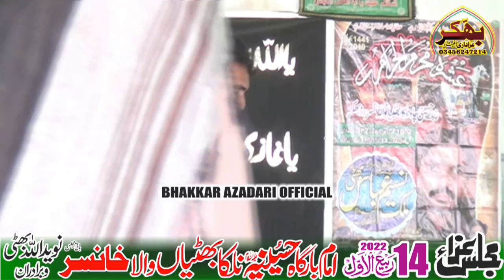Anknwon Zakir 14 Rabiul Awal 2022 Bhattiyanwala Khansar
live majlis
bhakkar azadari
live majlis today
live majalis
live majlis today in pakistan
Majlis 2022